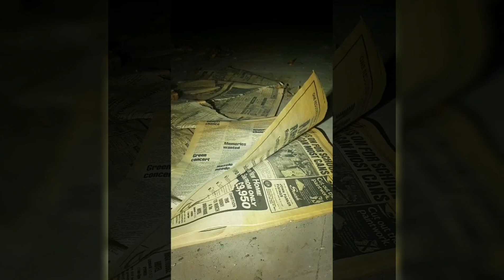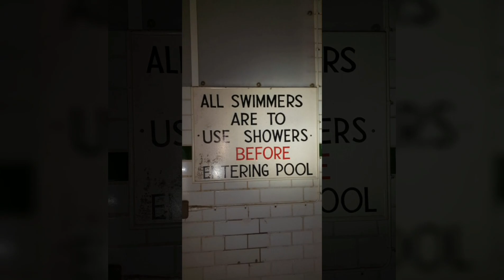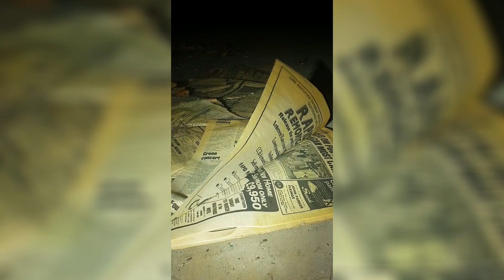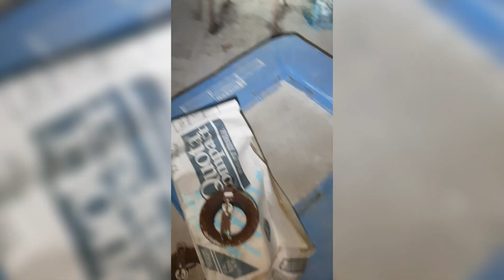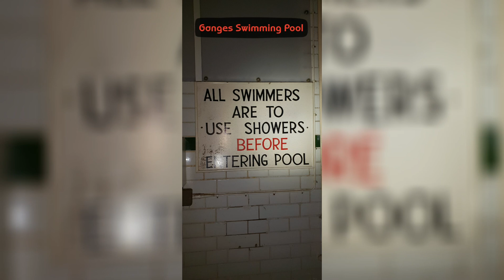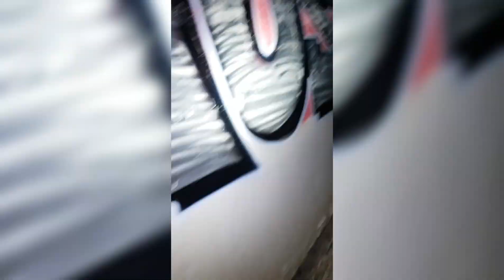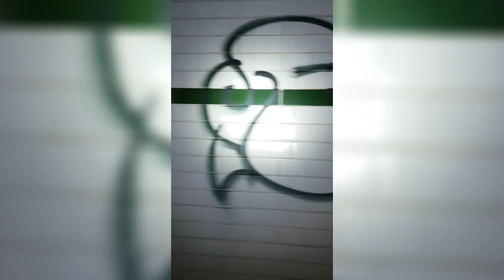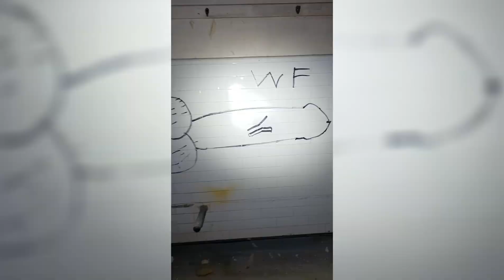HMS Ganges The Tavern & Swimming Pool Explore. Crazy Noises!!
Small explore of HMS Ganges Navy Base and Police Training Headquaters November 2018. Dropped a link below for more history.
Do excuse some editing cause I'm not a pro. I takes alot longer then I thought. Comment or ask any questions or give me any tips 👌